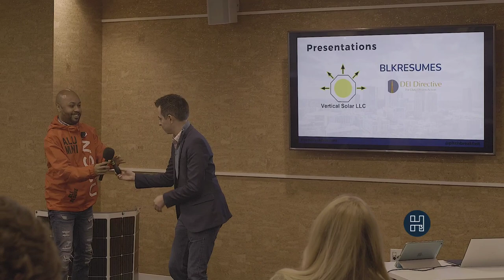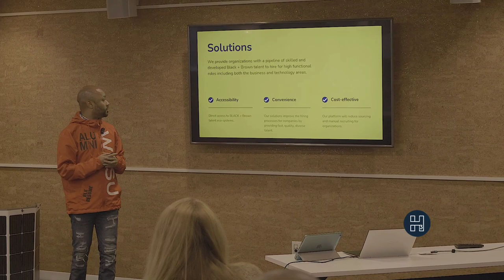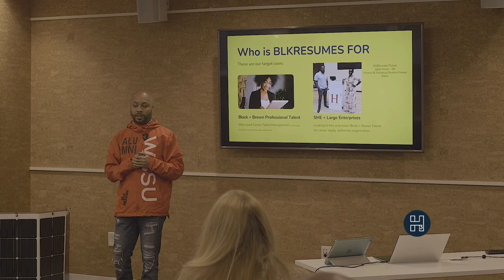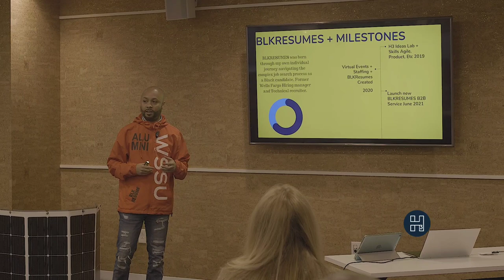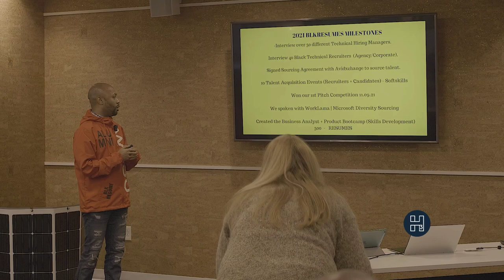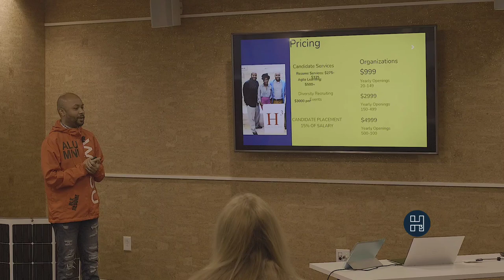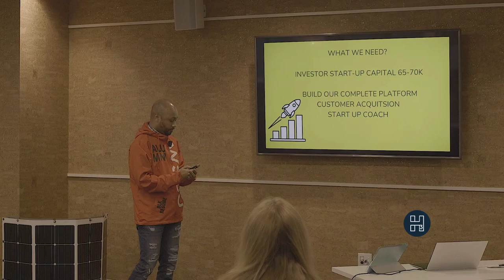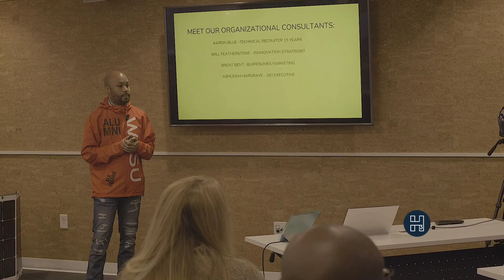Is how to pitch a startup for black entrepreneurs